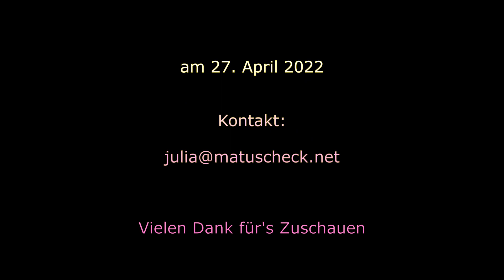Subnautica Below Zero deutsch #33 - Schneepirscherfell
Damit uns nicht kalt wird.